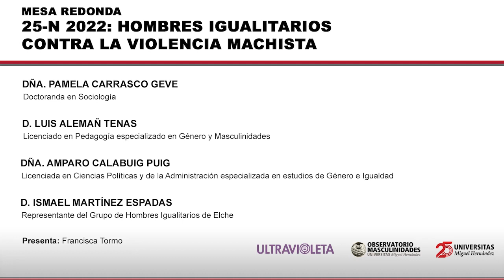Mesa Redonda. 25N 2022: Hombres Igualitarios contra la violencia machista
DÑA. PAMELA CARRASCO GEVE
Doctoranda en Sociologia
D. LUIS ALEMAN TENAS
Licenciado en Podagogía especializado en Género y Maculindades
DÑA AMPARO CALABUIG PUIG
Licenciada en Ciencias Políticas Y de la Administración especializada en estudios de General e Igualdad.
D. ISMAEL MARTINEZ ESPADAS
Representante del Grupo de Hombres Igualitarios de Elche

Presenta: Francisca Tormo